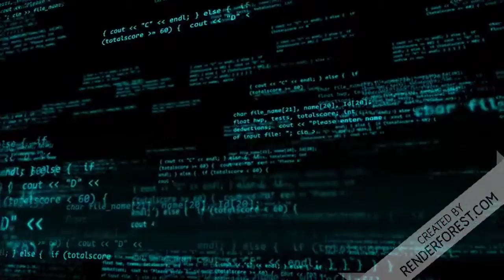BURGUER KING, DEIXEM NOSSAS CRIANÇAS EM PAZ!